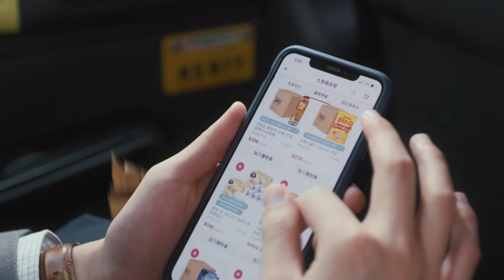【難以置筍...咁筍呀！】😱 不要問，只要買，就係咁筍！😱 (21-23/3 限定優惠）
💰精選平行進口原箱酒類產品 低至54折*💰

😎士多就係筍！筍貨就是多到你唔信！

*只限 21-23/3
*優惠受條款及細則約束，售完即止。價錢以士多網站為準。
士多筍貨就是多，日日上士多掃筍貨，最筍就係你！
喺全港450+提貨點自己取貨，靈活方便！
立即下載士多APP緊貼最新優惠情報！